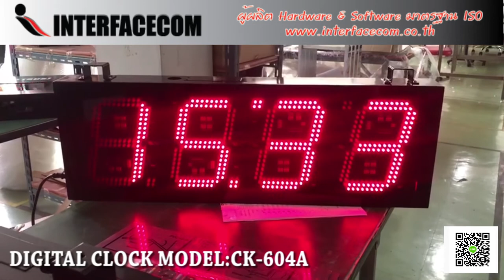540-REVIEW DIGITAL CLOCK MODEL:CK-604A นาฬิกาดิจิตอลขนาดใหญ่